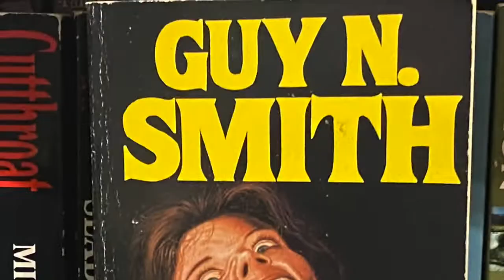Bodies in Bedlam by Richard S Prather - pulp crime book review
Review of the second book in the Shell Scott series, Bodies in Bedlam by Richard S Prather from 1951